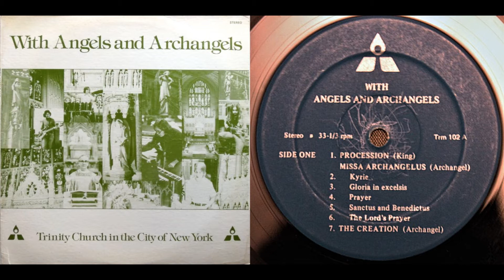Trinity Church in the City of New York Choir, Larry King, "Missa Archangelus: Sanctus and Benedictus